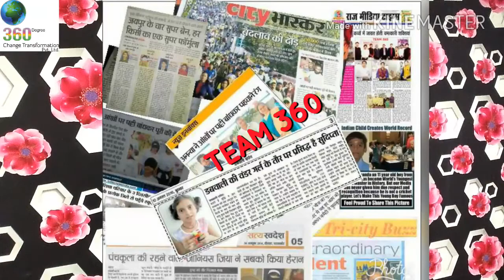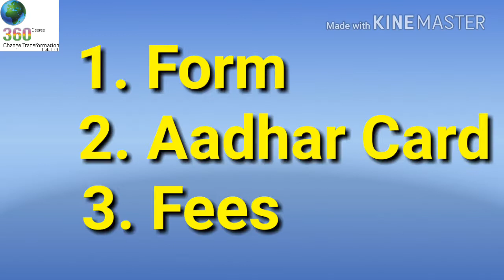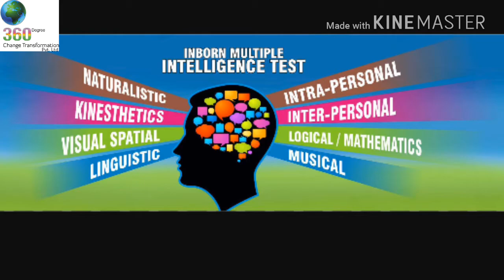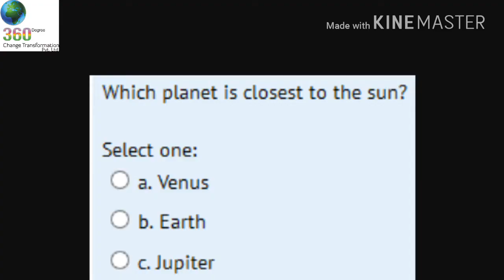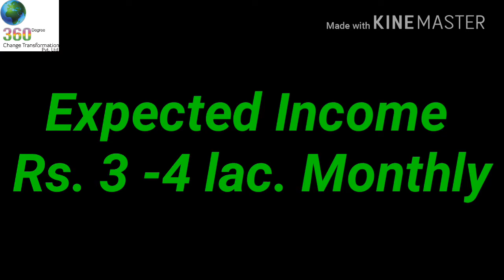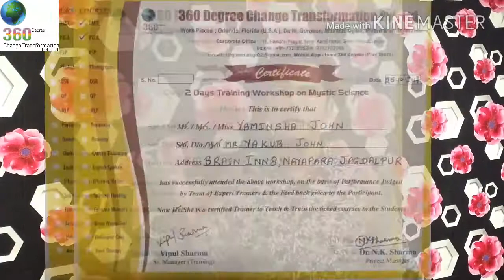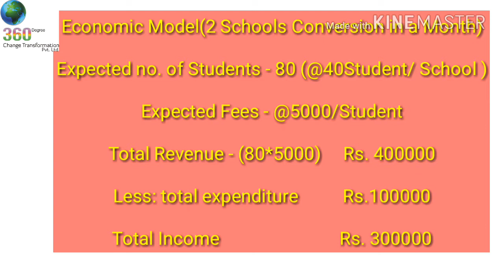Franchise in India with Low Investment | Franchise Business in India - DMIT Franchise in india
Earn 3 to 4 lakhs Per Month with Business Ideas in India with Low Investment in Education or Career Counseling program by Team 360.

Covered Topic :-
1. What is dmit test
2. Benefits of dmit test
3. How to get dmit test done
4. Science behind dmit test
5. How to do dmit counseling
Youtube SEO Program free

Title - How to Earn Money through Midbrain Activation and DMIT Franchise
Covered Topics :-
1.How to Earn Money through Midbrain Activation and DMIT Franchise
2. What is dmit test and midbrain activation
3. What is esp, photographic memory, qsr
4. What is dynamic memory workshop
5. How to join Team 360

360 Degree Change Transformation Pvt. Ltd. Call for Any Inquiry!